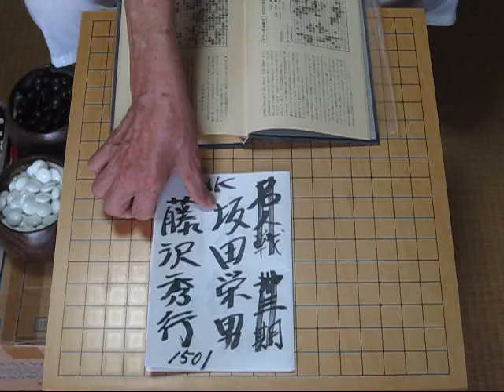坂田名人本因坊 藤沢秀行九段 11期NHK杯(決勝) S39年 MR囲碁1501